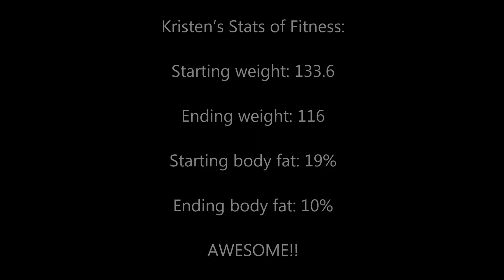Online Personal Training- Hitch Fit Bikini Model Competition Prep Client Places Top 5 with WBFF!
Hitch Fit Online Personal Training